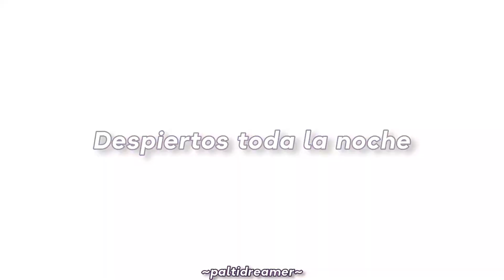Killing butterflies - Lewis Blissett [Sub español] Douma ~ KNY (FWA⚠️)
FLASH WARNING ALERT ⚠️
ALERTA DE LUCES ⚠️

Canción: Killing butterflies [ SUB ESPAÑOL]
Artista: Lewis Blissett
Personaje: Douma
Anime: kimetsu no yaiba

Letra original:

All the things we've seen
They just make us scream
Now they're in our dreams
Open up the box
Now it never stops
Full of little shocks

Wings, hearts, some things are meant to be torn apart
Faith, hope, some things are meant to be gone broke

Killing, killing, killing, killing, killing, killing butterflies
We stay up all night killing butterflies
(I'm killing, I'm killing, I'm killing, I'm killing)

Fly on back to me
Get your sweet relief
Shiver like a leaf
Once you take a piece
With your big old teeth
You will never sleep, no

Maybe it's my fault we've been up all night
(Killing, killing) Only thing we have is our appetite
(Killing, killing) Just a little more just to stabilise
Every, every night killing butterflies